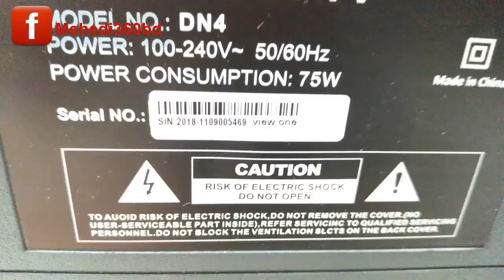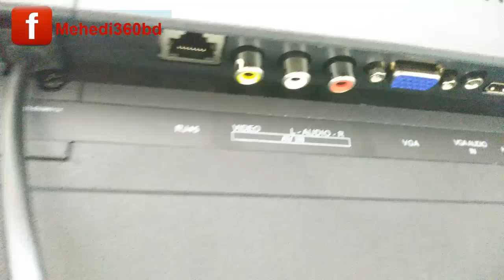Best Smart Television Supper Offer 📺 40"-Inches Android Led Tv Price in Bangladesh ।। Mehedi 360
Best Smart Television Supper Offer 📺 40"-Inches Android Led Tv Price in Bangladesh ।। ৪০ ইঞ্চি স্মার্ট টেলিভিশনে চলছে বিশেষ ছাড় । Mehedi 360 .

Address: R-One Computers.